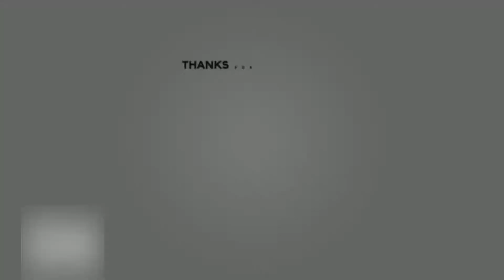Biker nữ xinh đẹp Cưỡi Z1000 dạo phố Thu hút mọi ánh nhìn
✅Biker nữ xinh đẹp Cưỡi Z1000 dạo phố Thu hút mọi ánh nhìn || Dân Phượt TV

★ ĐẶC BIỆT CẢM ƠN NHỮNG YOUTUBER ĐÃ ỦNG HỘ NHỮNG CLIPS TRONG VIDEO NÀY! HÃY ỦNG HỘ HỌ 1 SUB